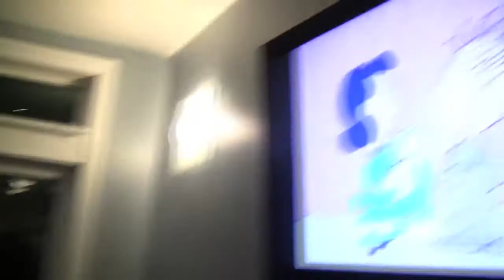Ted's Excellent Adventure 12 - Recap of 2009 Adventures!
Ted takes a second out of his busy holiday season as whistfulness overtakes him and looks back at the 2009 Miller Lite adventures!  Penguins!  Scotty!  Bacon Suits.. and Miller Lite!